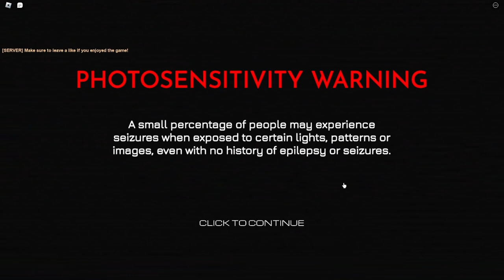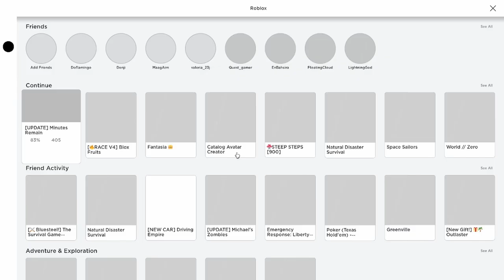I might've found the CREEPIEST game on Roblox!